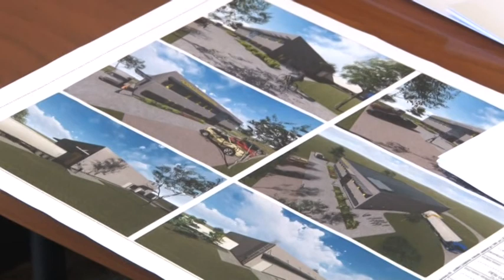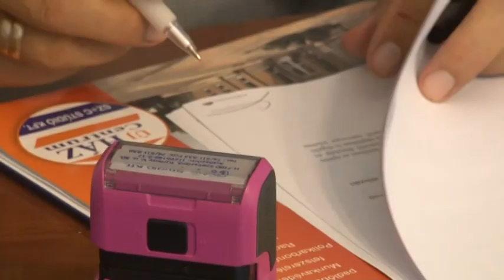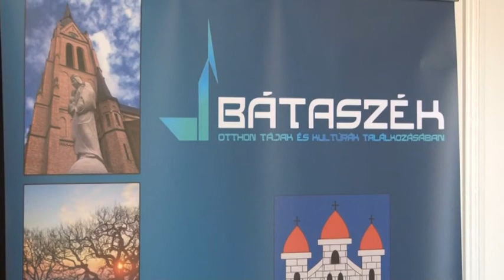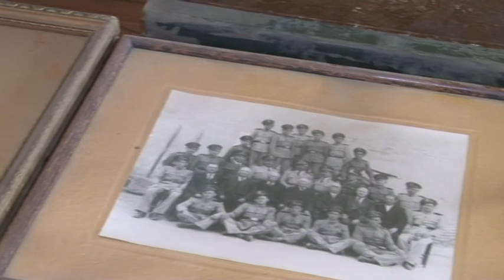Cikádor magazin - Bátaszék 20190715